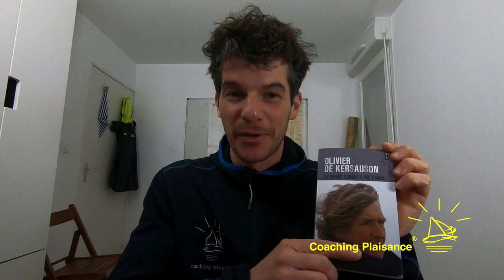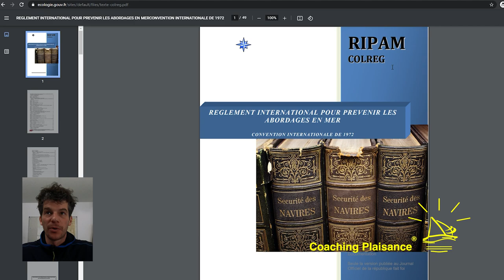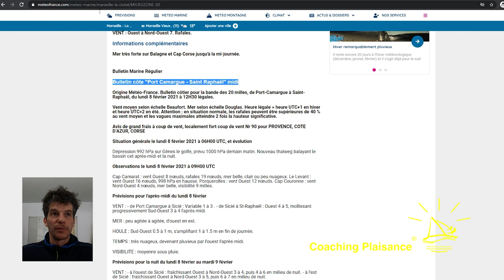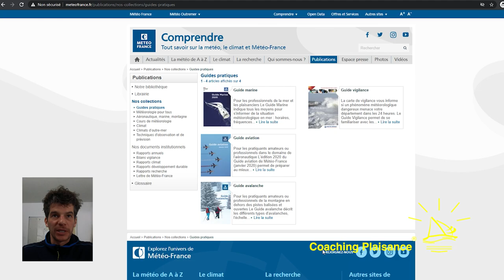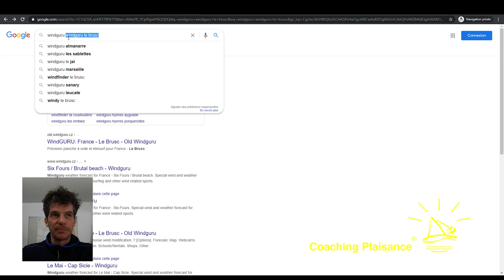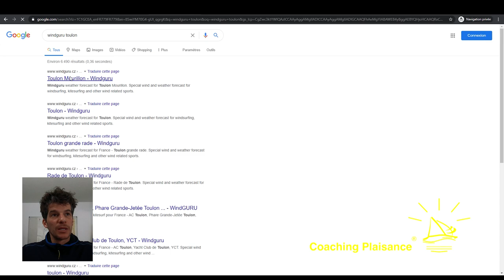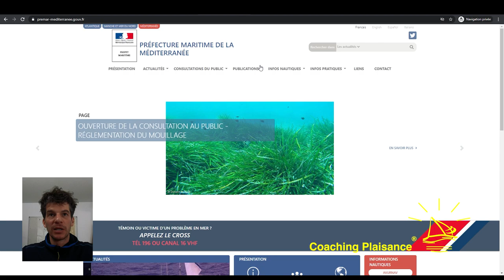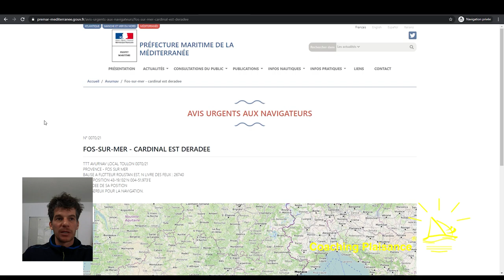Préparer son COACHING PLAISANCE ou sa croisière 2/3 : les ressources du web